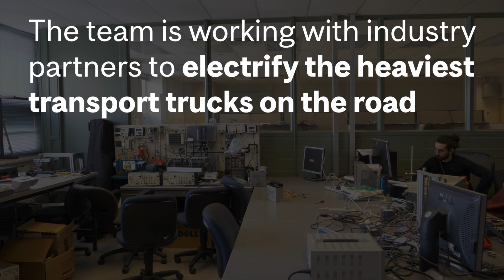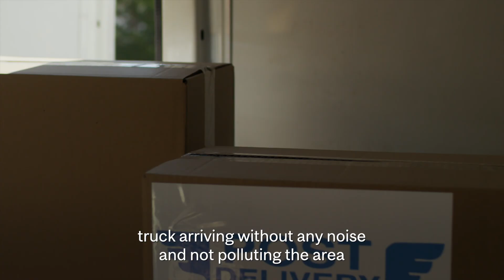Clean fleet vehicles. Made by great partnerships.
Building a cost-effective system powerful enough to drive big electric vehicles is a challenge for engineers. A team of McGill researchers led by Benoit Boulet has developed technology that can power electric buses and trucks more efficiently and affordably than ever. Their technology was piloted by Purolator. Now the researchers are working with industry partners to electrify the heaviest transport trucks on the road.